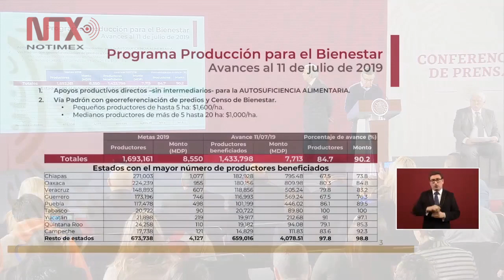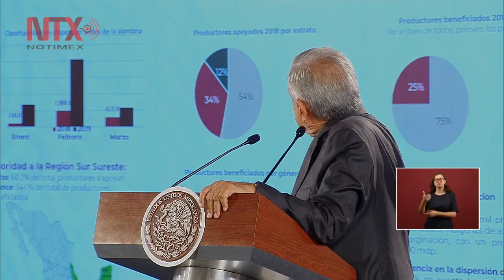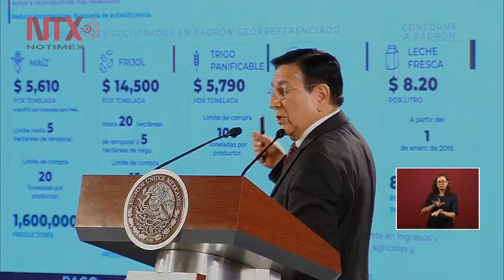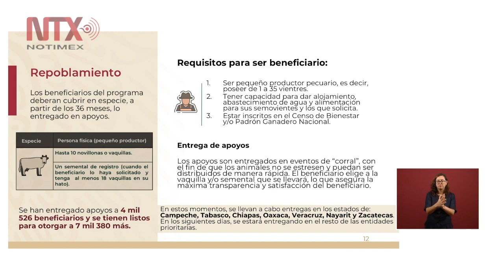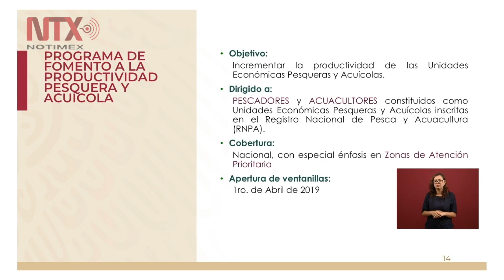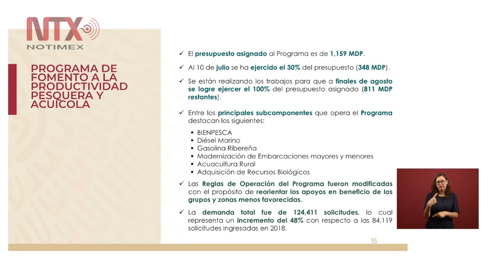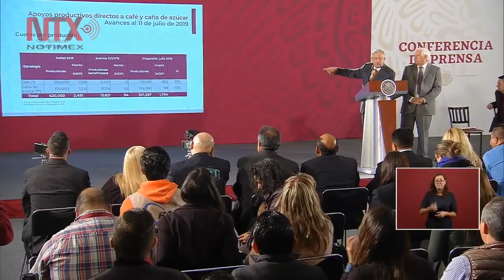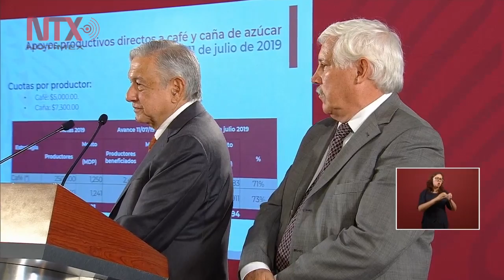Conferencia de Prensa de AMLO, 11 julio 2019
El presidente Andrés Manuel López Obrador anunció que "hoy o mañana" será presentado el plan para fortalecer a Petróleos Mexicanos (Pemex), que consistirá en reducirle su carga fiscal para que mejore su producción y se convierta en palanca del desarrollo nacional.